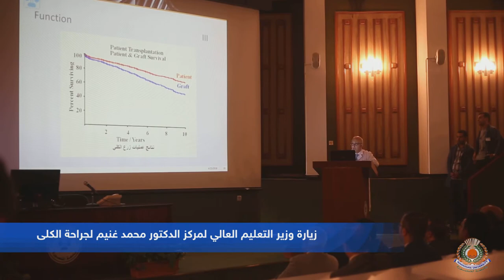تقرير عن زيارة السيد وزير التعليم العالى لجامعة المنصورة ابريل 2018